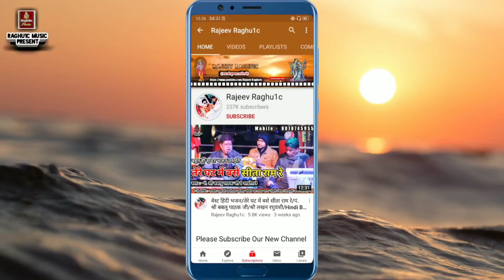काली काली अल्खों के फंदे क्यों डाले/पं. श्री नीरज महाराज/Kali Kali Alkhon Ke/Best Hindi Bhajan 2021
👉 भजन संध्या प्रोग्राम जिला गुना मध्य प्रदेश/Bhajan Sandhya Program District Guna Madhya Pradesh.

👉 Song:- काली काली अल्खों के फंदे क्यों डाले/पं. श्री नीरज महाराज/Kali Kali Alkhon Ke Fande Kyon Dale/Best Hindi Bhajan 2021

👉 Singer:- Pandit Shri Neeraj Maharaj "Aron" / Pandit Shri Rajesh Maharaj "Aron"

© Copyright:- Rajeev Raghu1c
👉 Video Upload By || Rajeev Raghuwanshi ||